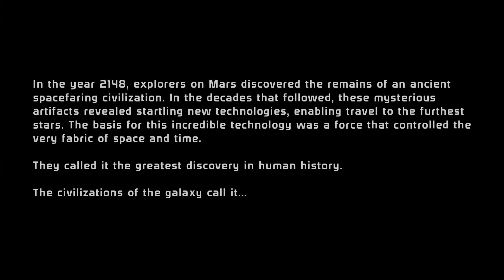Everyone Is Sexy & I Love It! A BLIND PLAYTHROUGH Of Mass Effect In 2024 | Mass Effect: LE [Part 1]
EVERYONE IS SEXY?! WHY?! As you probably know by know, I LOVE butterfly-effect themed games, and apparently Mass Effect can give me this. As told by friends and subscribers, a great addition to classic games that I've never played yet!

Love y'all!